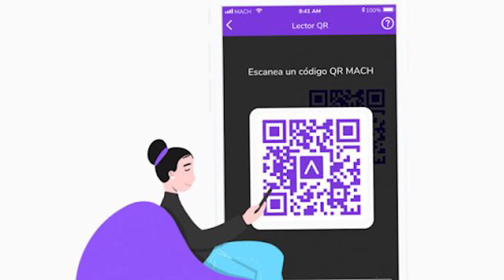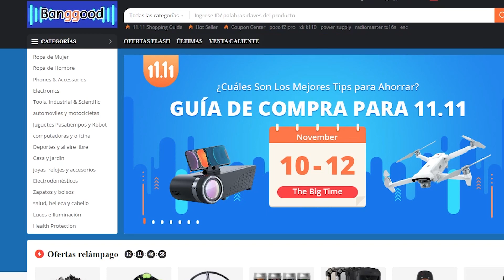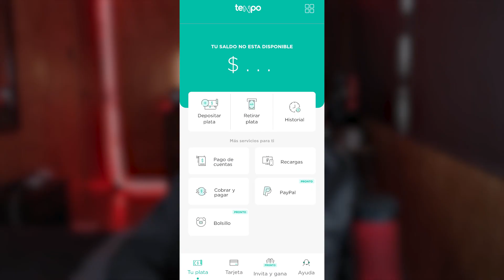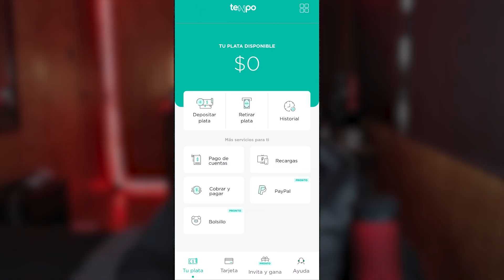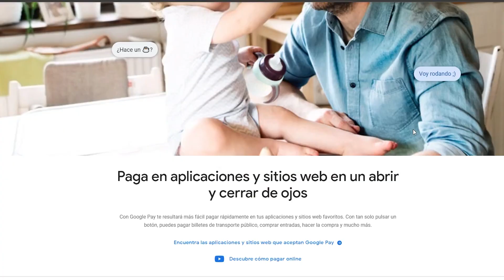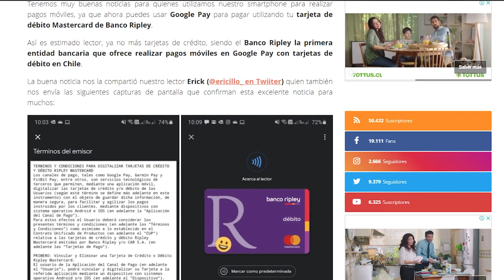Noticias Express 28-10- 2020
Las Cosas Que Uso - Setup, Inversiones y Más

🔗Creditos Videos Stock🔗

Vídeo de Piyapong Saydaung de Pixabay
Vídeo de DistillVideos de Pixabay
Vídeo de VideoPlasty.com de Pixabay
Stock footage Stock footage provided by Patramansky Oleg, downloaded from videvo.net

La información contenida en este video es referencial, puede contener errores y es con fines meramente de entretenimiento. Es de responsabilidad de cada usuario verificar la información en los medios oficiales de cada entidad, sin que me corresponda intervención alguna en ello ni en la ulterior atención que ello demande. En estos videos solo comparto mi opinión o análisis personal, no soy asesor financiero, ni experto en finanzas, tampoco pretendo serlo. La compra de criptomonedas o cualquier otro activo supone un riesgo considerable de pérdida.